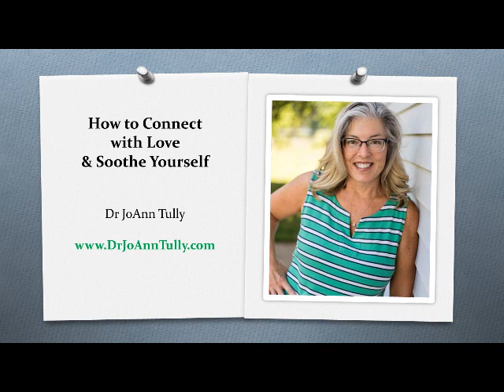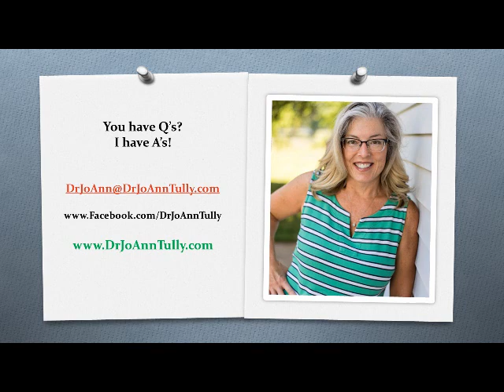How to Connect with Love & Soothe Yourself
In this video, How to Connect with Love, I give you information & tools to help you during times of stress. When we are Emotionally Stressed, it's important to be able to Soothe ourselves because other people are too stressed out to help us.

Schedule a Discovery Session where we can discuss what you need to focus on to get your health & life back